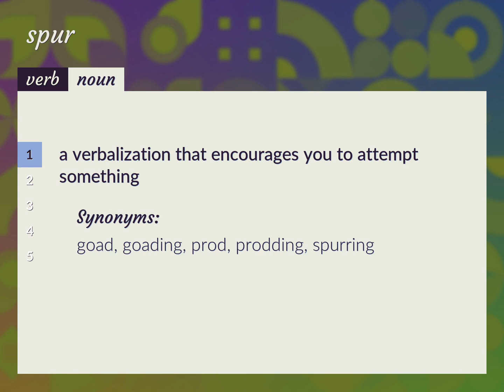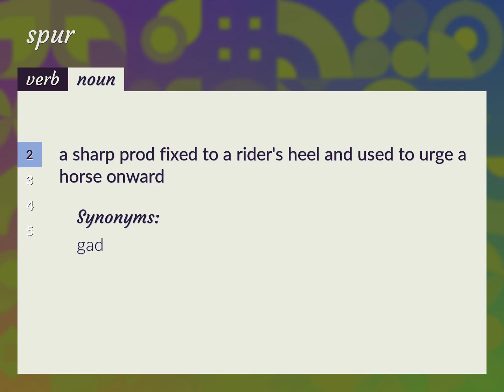Spurs | meaning of Spurs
What is SPURS meaning?